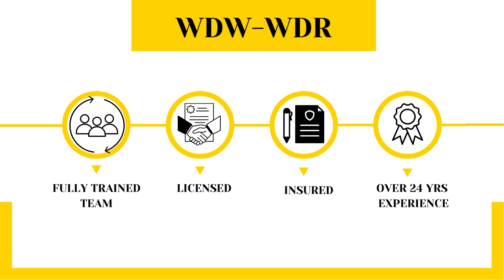WDW-WDR (We Do Windows-We Do Roofing)wedowindows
WDW-WDR (We Do Windows-We Do Roofing)